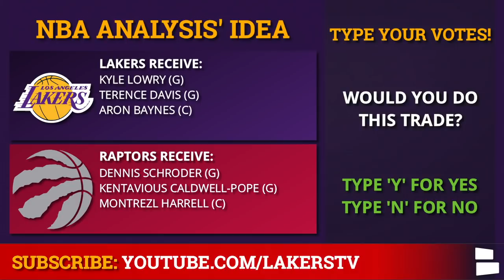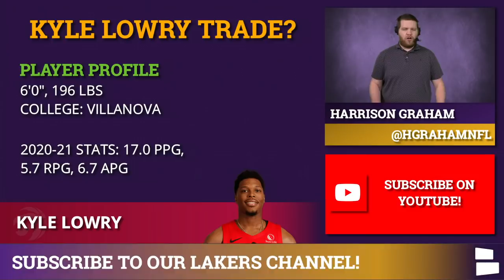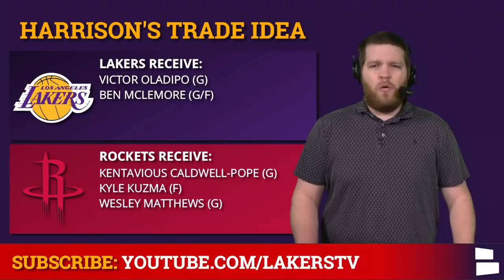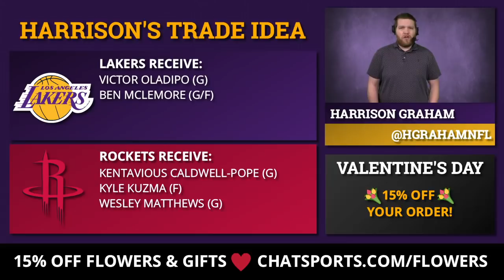Lakers Trade Rumors On Kyle Lowry & Victor Oladipo + LeBron James NBA MVP Frontrunner?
Los Angeles Lakers trade rumors start with Kyle Lowry as the Toronto Raptors are reportedly considering trading the veteran point guard before the NBA Trade Deadline. Would the Lakers be willing to part ways with players like Kyle Kuzma and Dennis Shroder to pull off a Kyle Lowry trade? Harrison Graham has the latest Lakers rumors & news on today’s show.

Victor Oladipo continues to be connected to NBA Trade Rumors as the Houston Rockets are expected to deal him before the 2021 NBA Trade Deadline. Could the Lakers get in the mix for Oladipo? Kyle Lowry and Victor Oladipo are both in the final years of their careers, so they would be rental trade targets for LA.

In Lakers News, LeBron James is the favorite to win NBA MVP according to sportsbooks and a recent survey done by ESPN’s Tim Bontemps. Bontemps surveyed 100 MVP voters and LeBron had the slight edge over Joel Embiid in the MVP voting. Will King James win his 5th MVP this season? LeBron hasn’t won MVP since the 2012-13 NBA Season when he was still with the Miami Heat.

For more Los Angeles Lakers rumors & news, check out Chat Sports